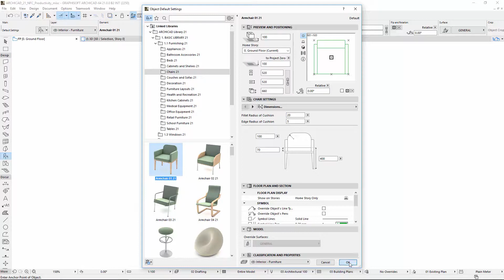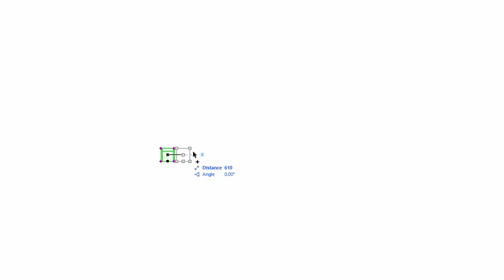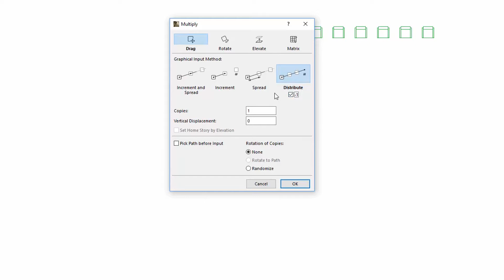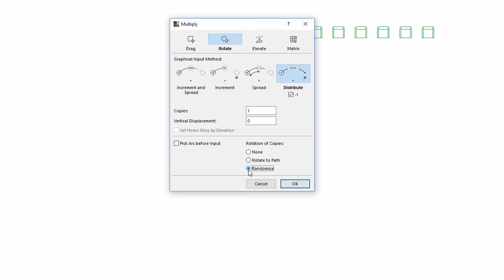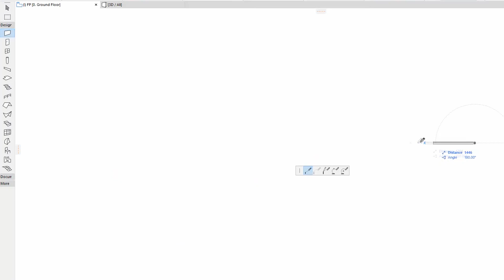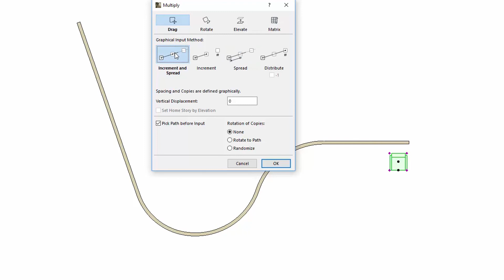ARCHICAD 21 - Çoğaltma Diyaloğunda Yenilikler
Bu video, daha geniş fonksiyonlar ve geliştirilmiş grafik arayüzüne sahip, ARCHICAD'in Çoğaltma diyaloğunu sunmaktadır.